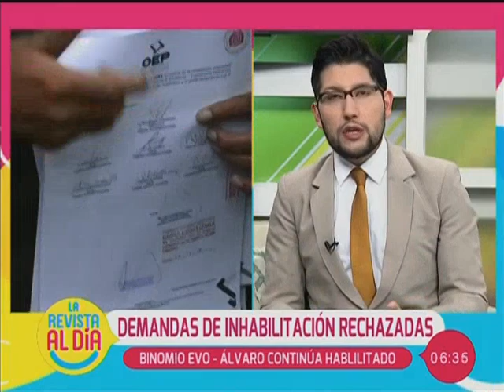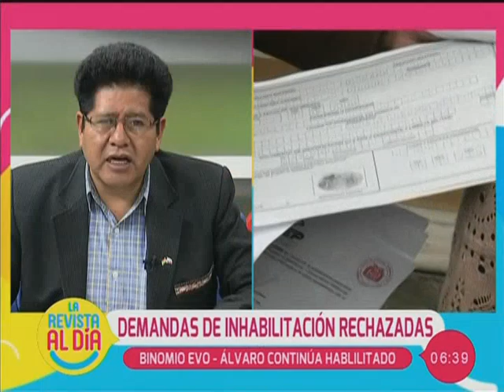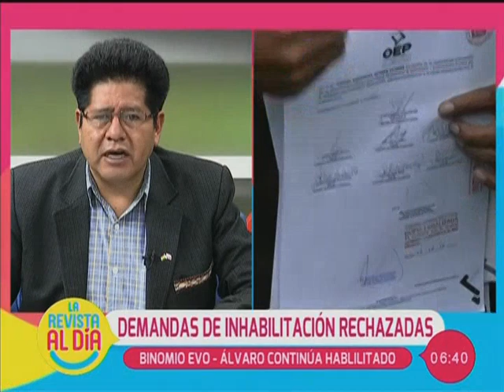Demandas de inhabilitación contra binomio del MAS fueron rechazadas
En el espacio de entrevista nos visita el diputado por el Movimiento Al Socialismo, David Ramos quien nos habla en detalle sobre el rechazo a las demandas e inhabilitación realizada en contra el binomio del MAS compuesto por Evo Morales y Álvaro García Linera.